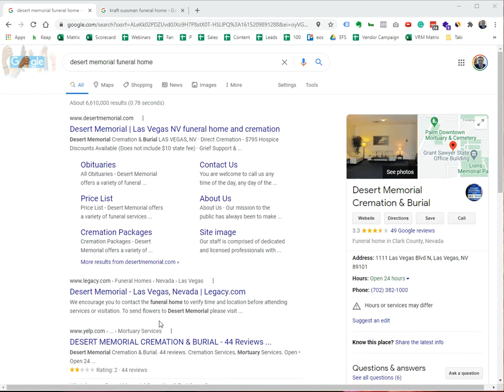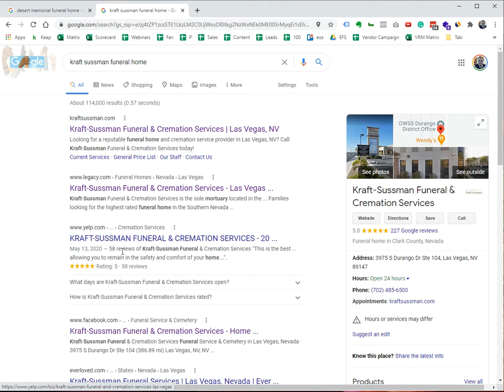Google Yourself to See Where You Stack Up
These days it's common for consumers to Google you, even if your firm is well-branded and they're just looking up your phone number or address. So what does Google say about you? What about your competitors? In my latest video, I explain why it's worth performing this analysis on yourself and competitors on a regular basis and what you should look for.